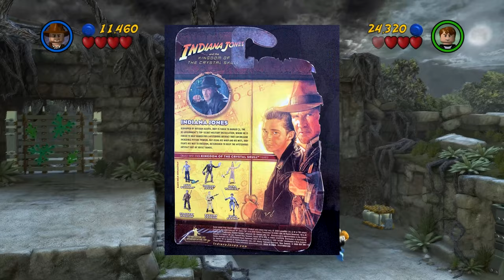Die Macht des Kristallschädels! | 🤠💀 LEGO® Indiana Jones 2: The Adventure Continues #6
Dieser Mysteriöse Schädel verbirgt viele Geheimnisse...

 🎮Spiel: LEGO® Indiana Jones 2: Die neuen Abenteuer
⌨Plattform: PC, DS, PS3, PSP, Wii, Xbox 360
 ❔Genre: Adventure